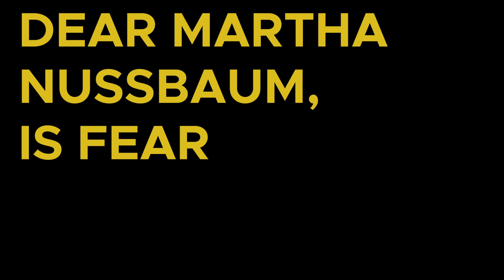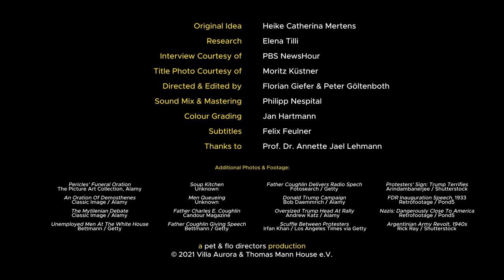Freedom From Fear: Ep. 8 - Martha Nussbaum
Fear has always been considered a terrible threat to democracy and particularly susceptible to demagogic manipulation: In this episode of “Freedom from Fear,” internationally acclaimed philosopher and Holberg Prize laureate Martha Nussbaum takes us on a tour de force of the history of fear in philosophical and political thought. For Nussbaum, no fear is irrational, but we should ask ourselves: What do we really have reason to fear?

Martha Nussbaum is the current Ernst Freund Distinguished Service Professor of Law and Ethics at the University of Chicago.

American Demagogues in the 30s (e.g. Father Coughlin)

Father E. Coughlin

About "Freedom from Fear":

In his 1941 State of the Union address, President Franklin D. Roosevelt proclaimed four goals for “people everywhere in the world“:  Freedom of speech, freedom of worship, freedom from want, and freedom from fear. These Four Freedoms became part of the United Nations Declaration of Human Rights.

Roosevelt equated “Freedom from Fear” mainly with overcoming war and violence. Today, the global consequences of the pandemic, climate change, and of rapid digital evolution and the resulting social change trigger fears all over the world. As social seismographs, the protagonists of the “Freedom from Fear“ video series reflect on the significance of the right to live without fear in search of answers: How can literature, dance, music, philosophy, and politics conquer social fears?

1941 proklamierte US-Präsident Franklin D. Roosevelt in seiner Rede zur Lage der Nation vier Ziele, die für alle Menschen weltweit gelten sollten: die Freiheit der Rede, die Freiheit der Religionsausübung, die Freiheit von Not und die Freiheit von Angst. Sie alle sind 1948 in die Allgemeine Erklärung der Menschenrechte der Vereinten Nationen aufgenommen geworden.

Während Roosevelt mit „Freedom from Fear“ vor allem die Überwindung von Krieg und Gewalt im Blick hatte, sind es heute die globalen Folgen der Pandemie, der Erderwärmung, der rasanten digitalen Entwicklung und des damit einhergehenden gesellschaftlichen Wandels, die weltweit Ängste auslösen. Als Seismographen unserer Gesellschaft reflektieren die Protagonist:innen der Videoreihe „Freedom from Fear“ die Bedeutung des Rechtes auf eine Leben ohne Angst und suchen nach Antworten, wie Literatur, Kunst, Tanz, Musik, Philosophie und Politik soziale Angst überwinden kann.